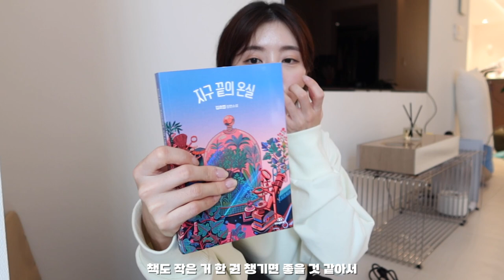미국 한달살기 여행가방 같이 짐싸요! (feat. 유학 10년차의 짐싸기 노하우?) | Pack With Me!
제 인스타를 쭉 지켜보고 계신 분들은 이미 보셨겠지만!
전 미국에서 아주 꿈 같은 시간들을 보내고 있어요 🤍

건강하고 행복하게 지내다 갈 테니
우리 뭉독자들도 부디 코로나와 우중충한 날씨에게 지지 말자구요!